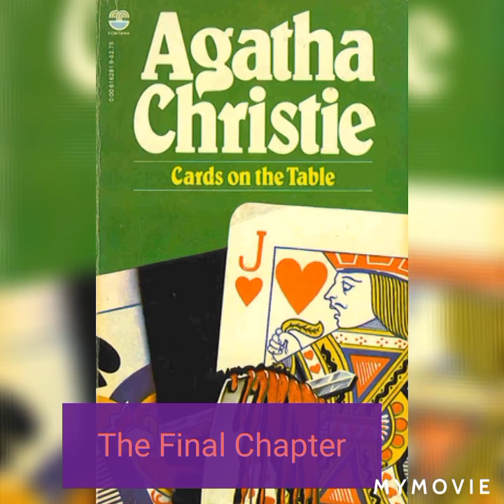Cards on the Table- the Final Chapter (Urdu Audio book)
The case ends and the criminal gets arrested.